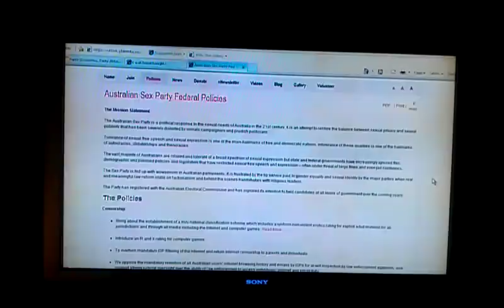Australian Sex Party Sunshine Coast 2